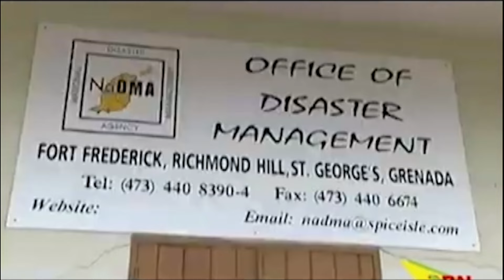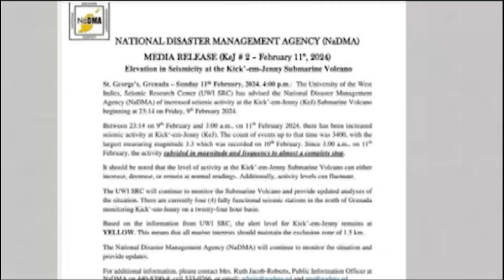Kick ‘em Jenny - Don’t Panic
Grenadians are being told there’s no need for panic at this time, as the national disaster management agency continues to monitor seismic activities at ‘kick em Jenny’.